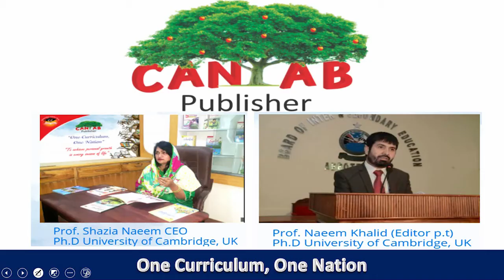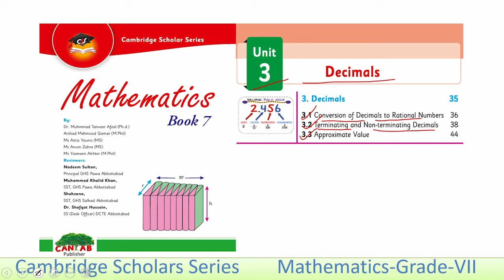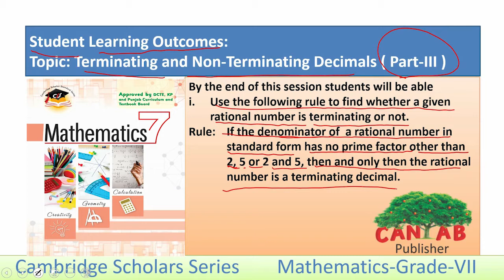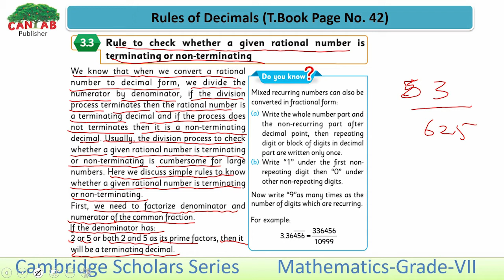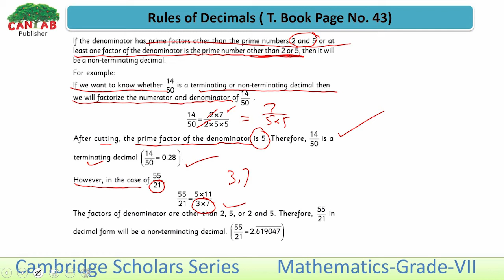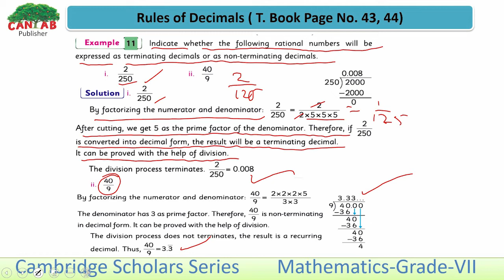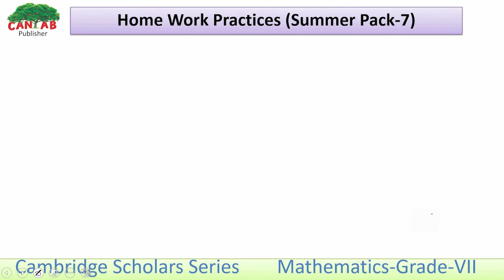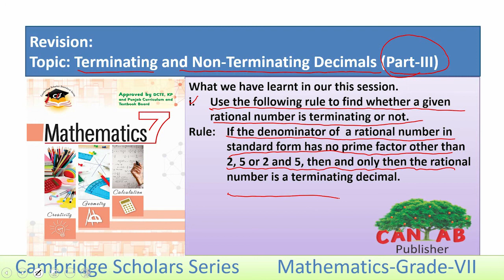Mathematics 7 Chapter 3 Lecture 4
How to Mathematics 7 Chapter 3 Lecture 4
Mathematics 7
Teachers Trainer, Editor, Author(PCTB, KPKTB,AJKTB,FG & Cantab Publisher), & Cambridge Assessor for A-Level Further Mathematics.